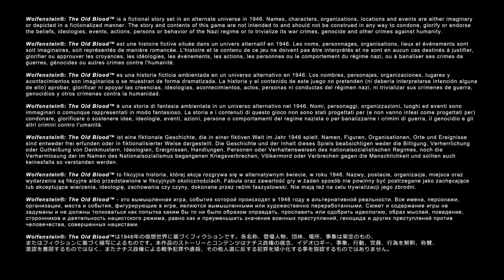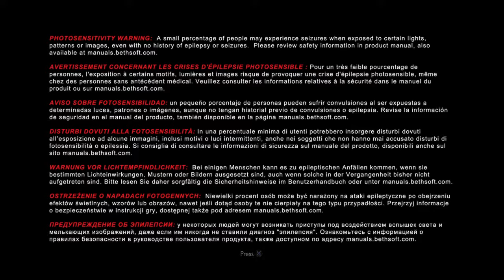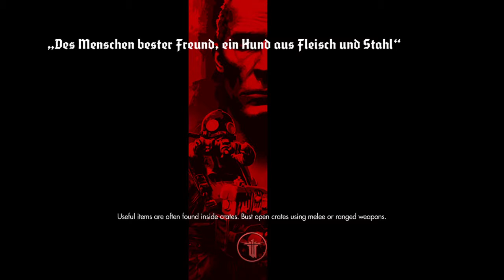Wolfenstein®: The Old Blood part7 uber diffculty